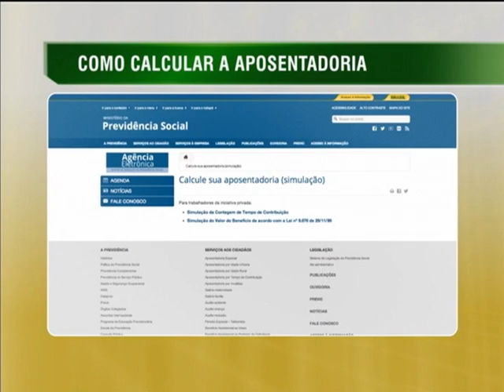Ferramenta na internet simula aposentadoria de trabalhadores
NBR NOTÍCIAS - 28.11.13: Uma nova ferramenta que calcula quanto tempo falta para a aposentadoria e o valor do benefício já está disponível no site da Previdência Social. O aplicativo, que está em nova versão, aponta se o segurado tem idade mínima para receber o benefício e cruza os dados inseridos pelo beneficiário com as informações já existentes no Cadastro Nacional de Informações Sociais. Se houver alguma informação divergente, o usuário recebe uma mensagem para atualizar o cadastro junto à Previdência. Para realizar a simulação, acesse